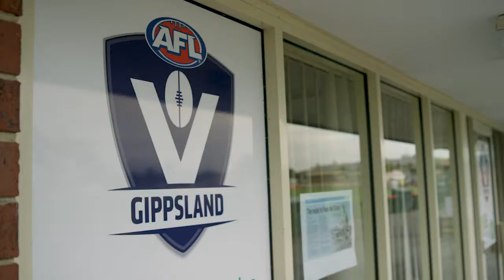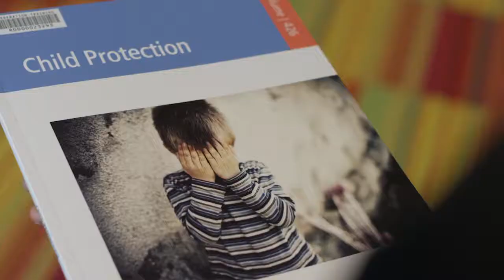TAFE Gippsland - Brand Video